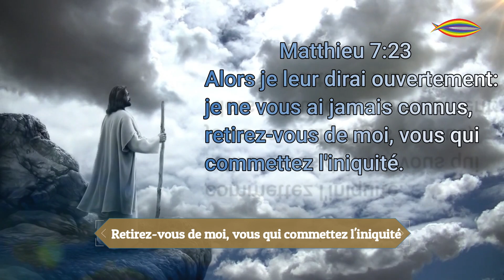LA LETTRE AUX COMPATRIOTES DE LA DIASPORA: ÉDITION DU 27/12/2023